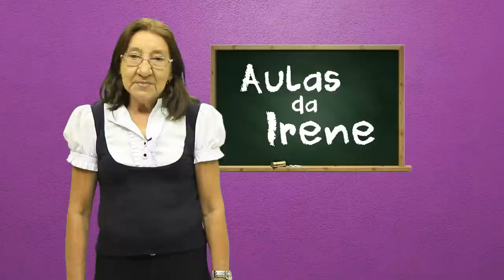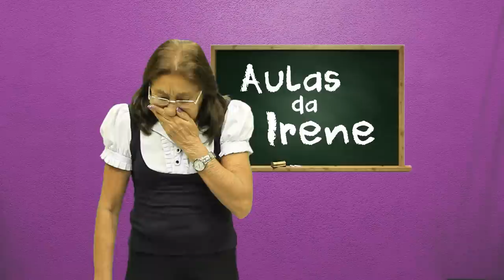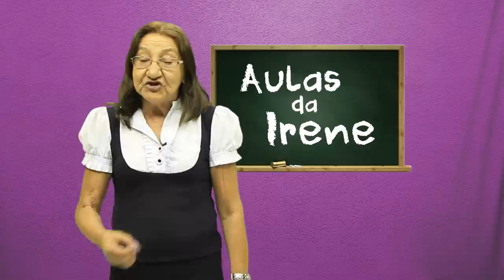AULAS DA IRENE - A escola que estudei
Minha origens, merece um like né?
Insta de Dona Irene! @DonaIreneOficial e pelo pc:
Produção: Keké Dentão
Edição:Felipe Moju